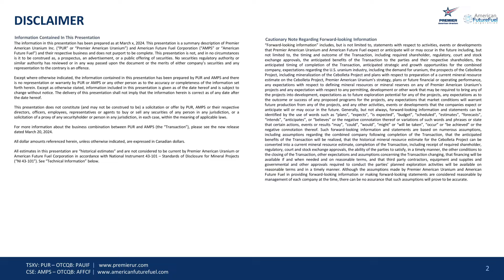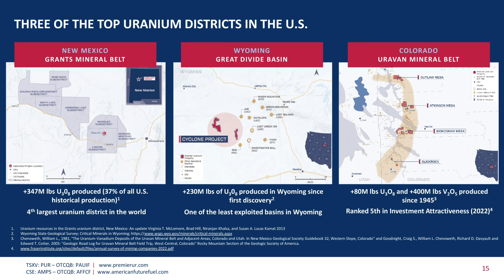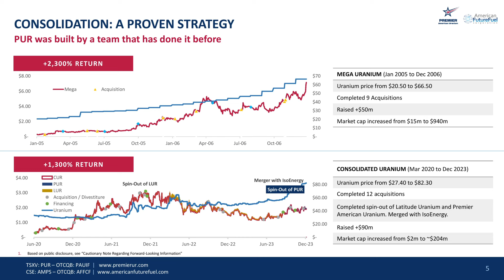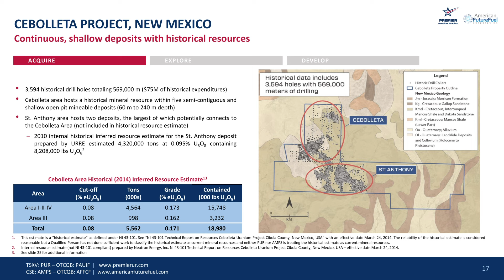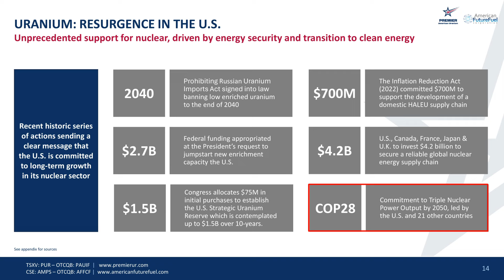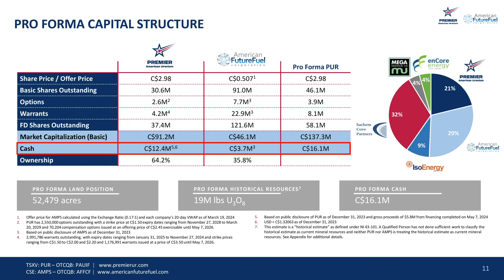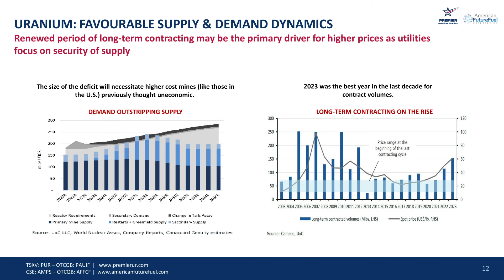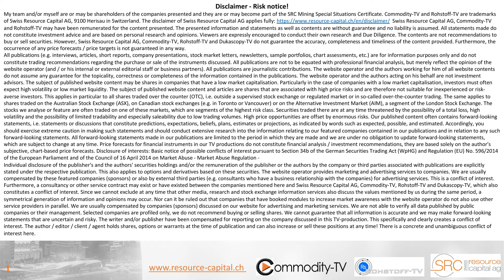Premier American Uranium: CEO Insight on Acquisition of American Future Fuel and What's Next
Premier American Uranium is a new company focused on US uranium and is pursuing a consolidation strategy to acquire, explore and develop assets. The most recent acquisition is American Future Fuel with its Cebolleta uranium project in New Mexico, USA. The company is well positioned for uranium production in three prime US states. The US government's ban on Russian uranium and the allocation of 2.7 billion dollars for uranium production in the US are seen as positive signs for the uranium market. The company has a strong cash position and a prominent shareholder register, which makes it an attractive investment in the uranium sector.